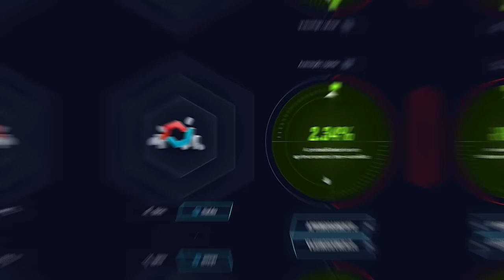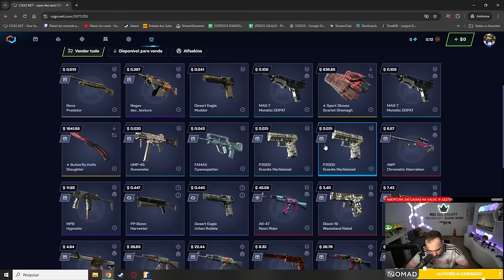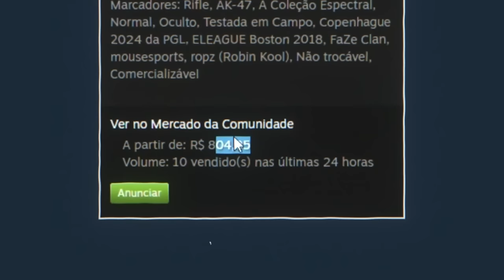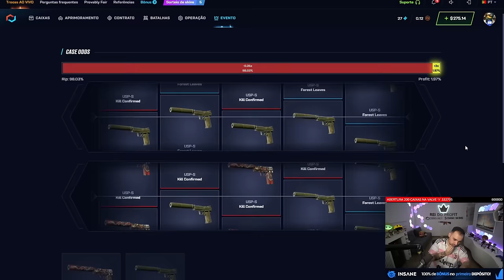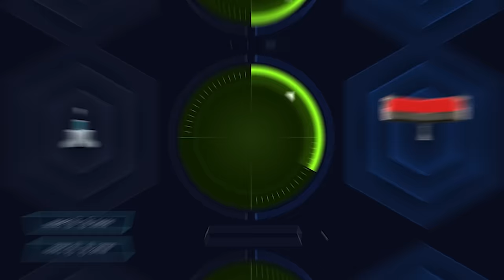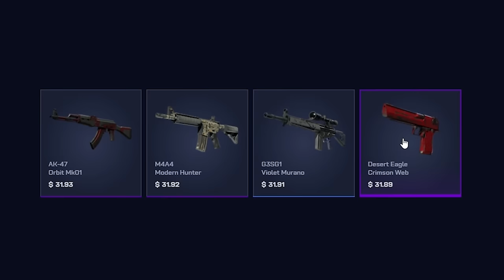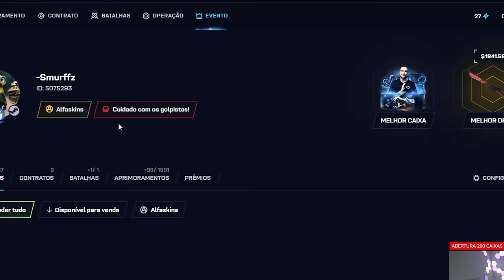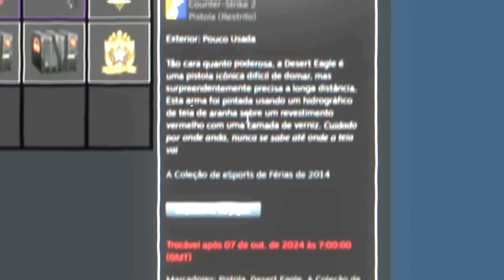De $75 a R$17.000,00 🔥 INSCRITO GANHA INVENTÁRIO VERMELHO HIGH TIER! 🎯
Neste vídeo, mostramos um caso real de como um inscrito com apenas $75 transformou em R$17 mil em um inventário vermelho High Tier!